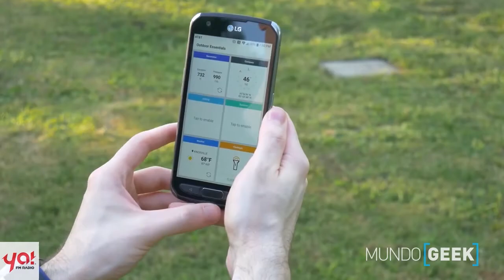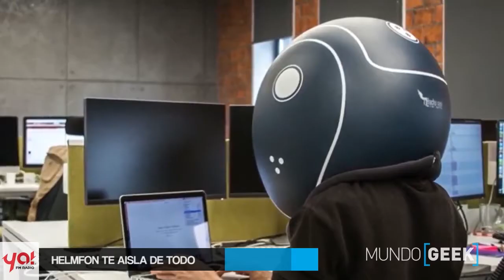LG X Venture, Helmfon, Chairless Chair y las Hype News en Mundo Geek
Conoce el poderoso LG X Venture, la Helmfon y la Chairless Chair, además de las Hype News.

No te pierdas el Mundo Geek de esta semana.